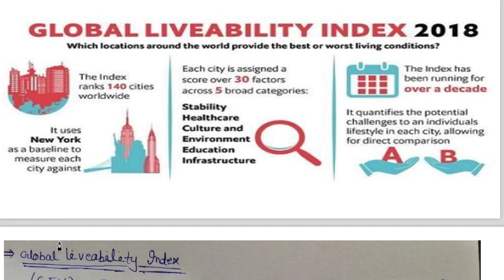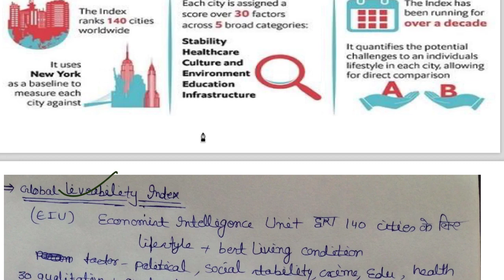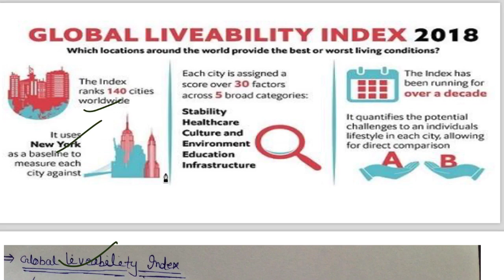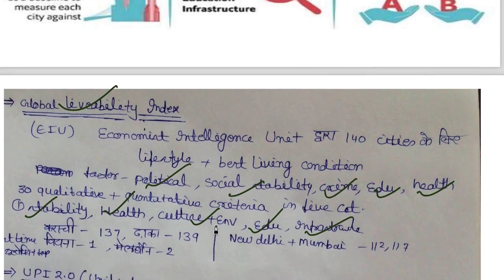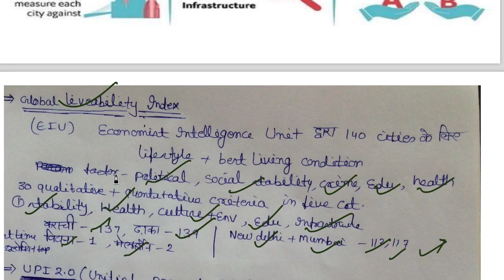18 August 2018, हिन्दी Prelims Updater Series, News Discussion hindu, PIB, Yojana UPSC, CSE, IAS